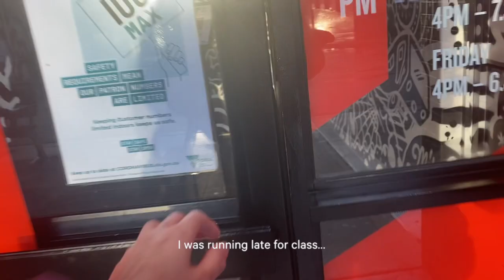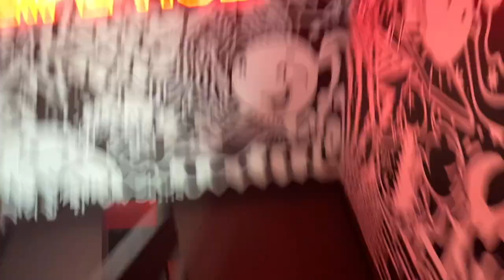Adulting Diaries | Just a week in my life, working out, going out to do fun things | No talk vlog ✿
Hello, it's me again!
This was actually about two weeks' worth of footage - just me doing fun things and slowly adding a bit more to my life again. Sometimes I feel like my life is too boring for a vlog because I always end up doing the same few things haha. Nevertheless, enjoy!!